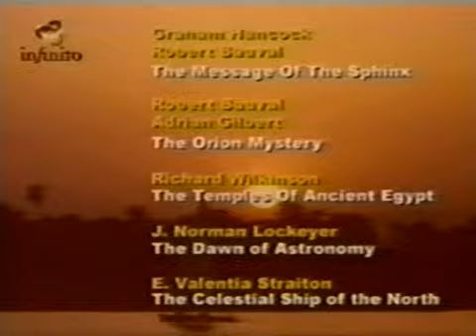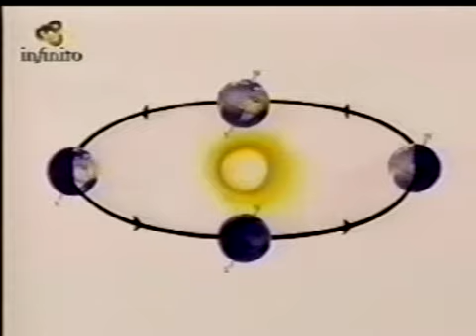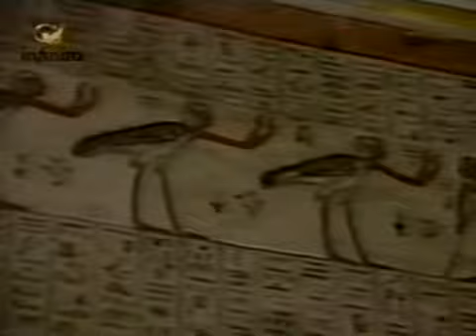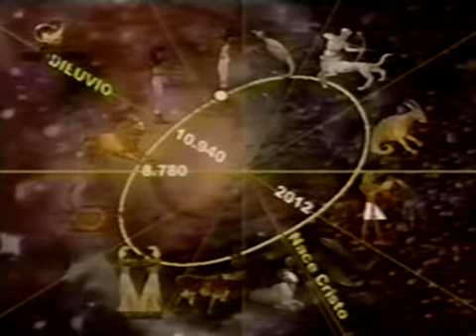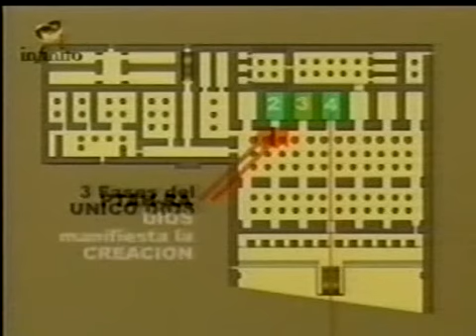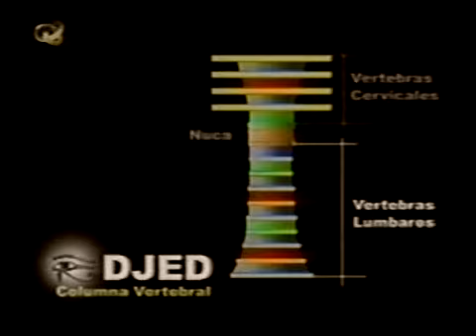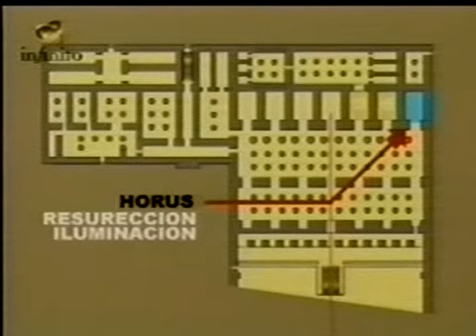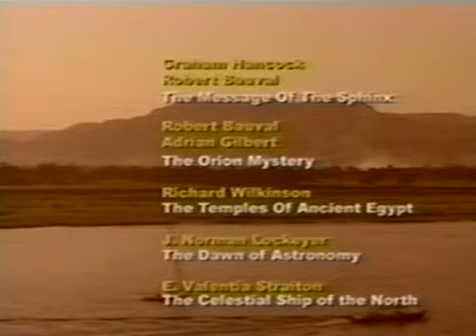DOC OLHO DE HORUS - PARTE 02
Documentário Olho de Horus, parte 2 de 10.

Título original - O OLHO DE HORUS:EL OJO DE HORUS
EM 10 CAPÍTULOS

Descreve algumas piramides e seus significados, são 10 capítulos ao todo,
sendo os principais: 5 e 6 que se referem a piramide escalonada construída por Imotep considerado Hermes.

Essa piramide esta em Sacara no Egito, os sacerdotes a consideravam a chave para acelerar a evolução humana, contatar seres de outras dimensões, amplificar o campo do poder mental, permitindo que cheguem a caminhos superiores da realidade que ainda não percebemos, e possível fazer comunicação e receber a informação, utilizam a energia do pensamento, a energia taquionica que se move mais rápido do que a luz.
A construção da piramide era com pedras intercaladas nas quinas e
perfeitamente acopladas, sem nenhum vão. Ha uma piramide do nível do chão para o céu e uma menor dentro dela e ha uma piramide invertida, ou seja, do nível do chão para baixo. E tinha o significado de conhecer primeiro o interno e depois o externo. Também tinha o significado de: "assim como é em cima é em baixo".

Ao redor dessa piramide ha muro com fios de outro, no filme mostra que moviam pedras gigantes, com um tipo de energia como se faz com o trem do Japão, as pedras levitavam, não era magia, era algum tipo de energia.

Num dos filmes ha uma esfinge que existe no Egito, e um corpo com cabeça de leão, servia como referencia de tempo, para saber as horas.

O filme traz muitas informações e seria necessário vê-lo novamente, para dar mais detalhes.

1970 Bachiller, Colegio San Jose Barranquilla, Colombia
1976 Arquitecto, Universidad de Los Andes, Bogota, Colombia
2003 Discipulo, Universidad del Amor, Gerardo Schmedling, Bogota, Colombia